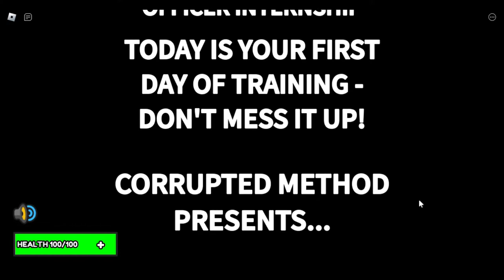ROBLOX Twilight Robbery Story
The Story was too... Epic, right?